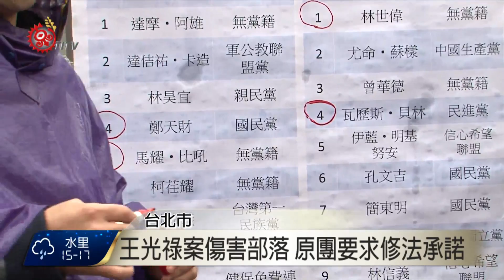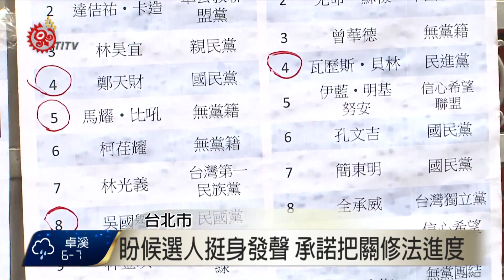護狩獵權 民團要立委候選人承諾修法 2016-01-11 TITV 原視新聞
王光祿案件，凸顯原基相關子法未修法完備，造成類似事件層出不窮，為了終結立法怠惰，原住民及社會團體，發起原住民立委候選人，承諾修正不當限制原住民狩獵，及持有安全獵槍法令活動，要求候選人公開向選民宣示，推動修法承諾。

圈選截至目前為止，簽署的山原立委候選人，有林世偉、瓦歷斯貝林、伊藍・明基努安、全承威，平原部分有鄭天財、馬躍・比吼、吳國譽等三位候選人之外，另外嘎礌‧武拜‧哈雅萬親自到場表示關心，但並沒有做出簽署承諾，投票日逼近，民間團體期盼，未來不管哪一位立委當選，都要保障原住民族狩獵文化權益。

原團呼籲還未簽署的其他候選人，1月16號以前都可以進行簽署動作，更期盼所有候選人不分黨派，站出來為原住民族人權發聲，未來也將扮演把關立委修法進度的民間勢力。